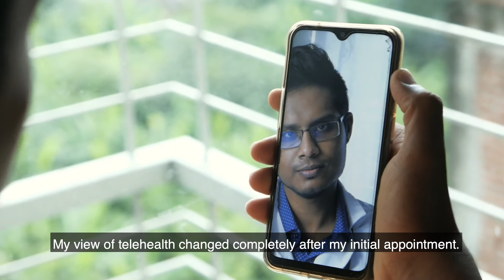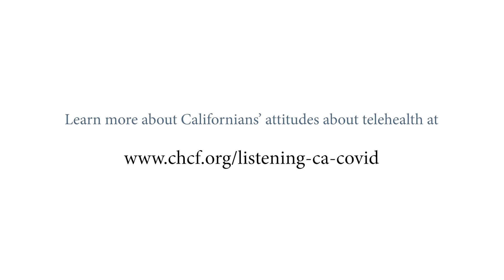Miguel tells his pandemic telehealth story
Miguel has psoriatic dermatitis. He was wary of seeing his doctor over video until in-person visits became too risky during the pandemic. Miguel describes his telehealth visits and how, in the end, he was much more satisfied than he expected. He hopes everyone is given the option of choosing telehealth for their health care.